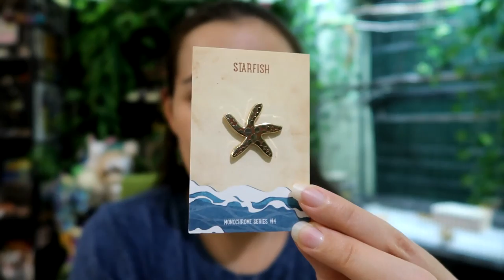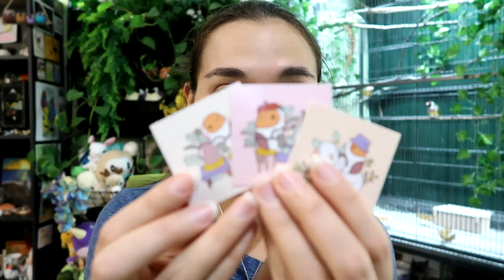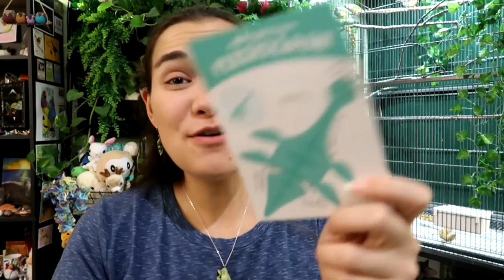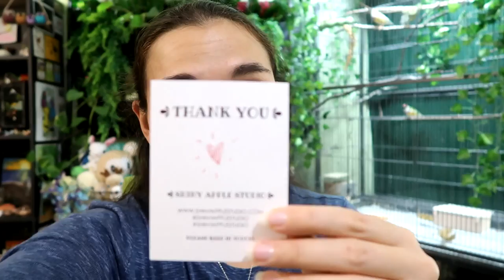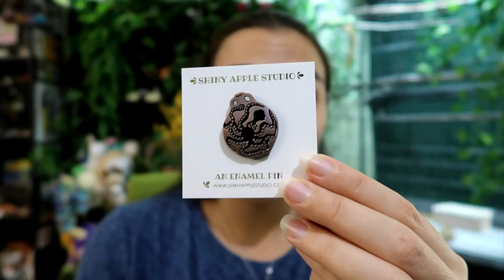💙 Charity Sale Pin Haul 🌟 ... the shiny things collection grows!!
💙 The charity that the creators rallied to support is the Native American Rights Fund (NARF) and helps to provide legal assistance to Native American tribes! Check them out!

Check out the awesome pin creators and indePINdent artists here!